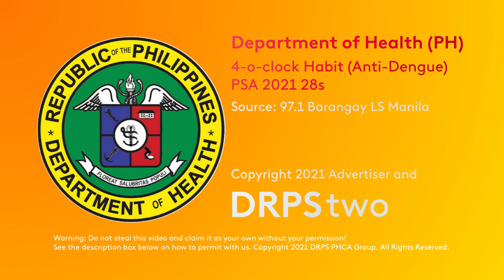4 o' clock Habit (Anti-Dengue) Public Service Radio Ad 2021 28s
DRPS Two Episode No. 321: 4 o' clock Habit (Anti-Dengue) Public Service Radio Ad 2021 28s